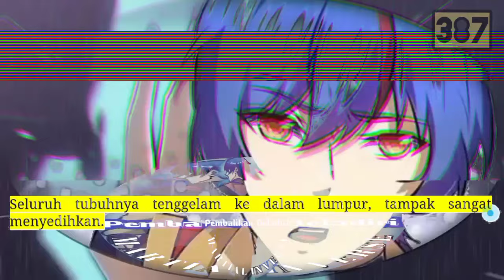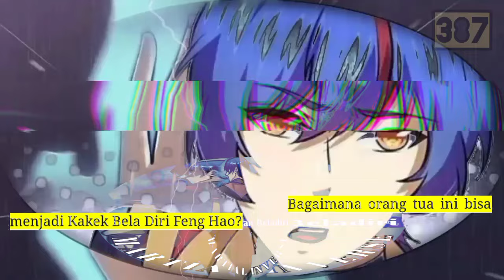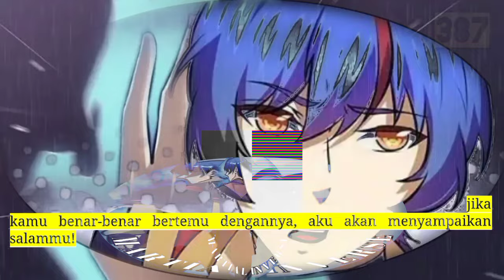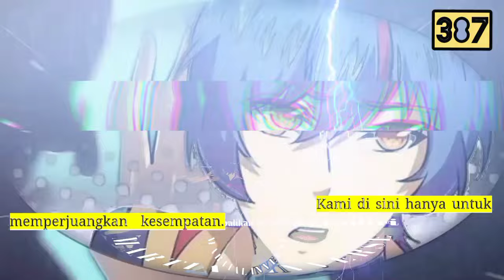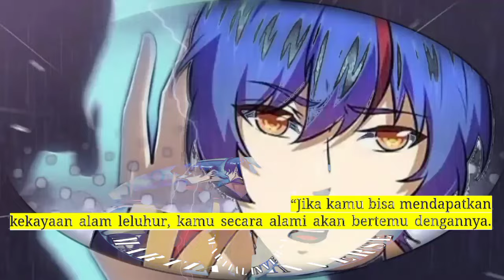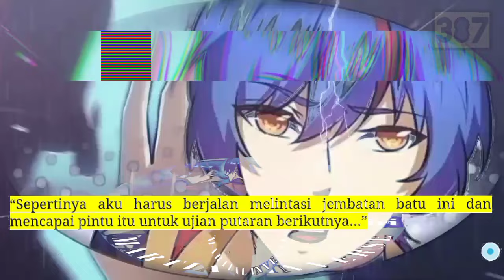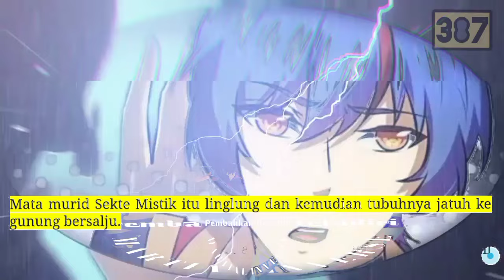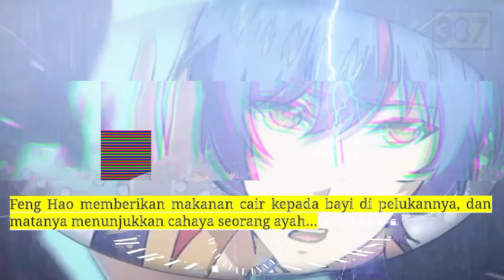Pembalikan Beladiri season 387